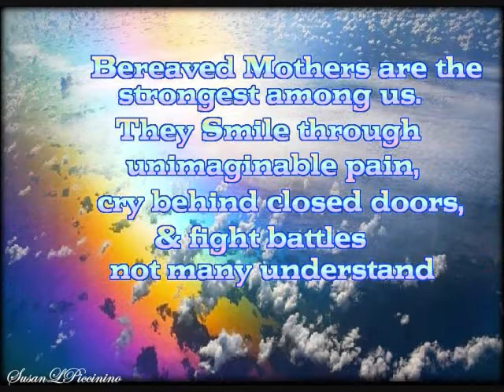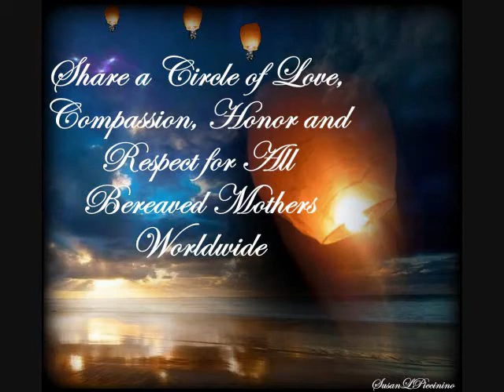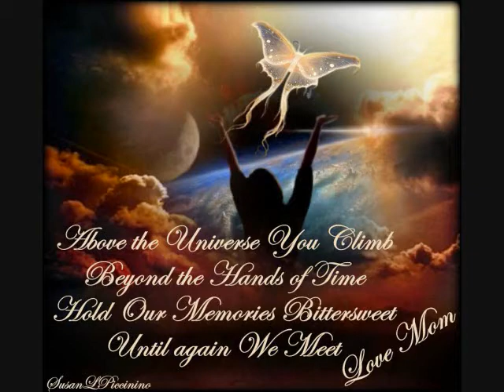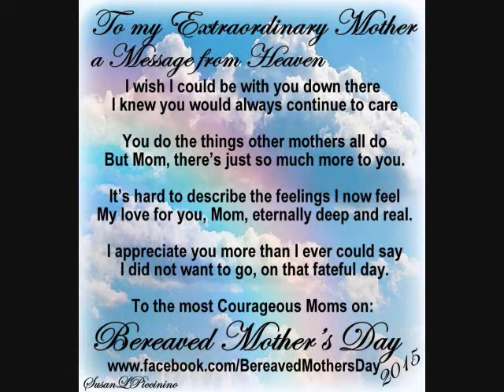Bereaved Mother's Day 2015-1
Please ☆Go to YOUTUBE☆ and click the Theater Mode button. I want extend our special appreciation to all of the Mothers who contributed to this I am inspired to share this space with You all, Inhabited by our children's spirits and by our shared Grief.☆ The Music of your Child's Soul is Forever ☆Understand that you are not alone.   ℒo√ε Ｓℒ℘ Video: Created by Susan L Piccinino a Bereaved Mother: Michael Manning 12/23/74 - 10/14/1996.  ☆ ℒo√ε Ｓℒ℘ ☆ LIKE✔ & SHARE✔ Susan L Piccinino Graphic Artist, Author, & Custom Videos ] Show your Support